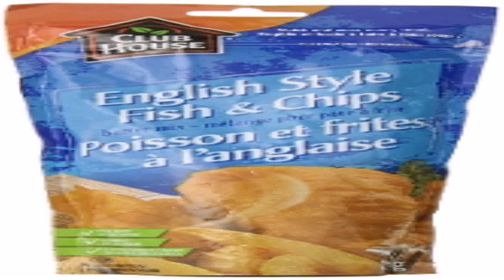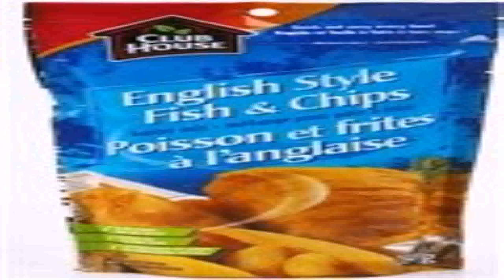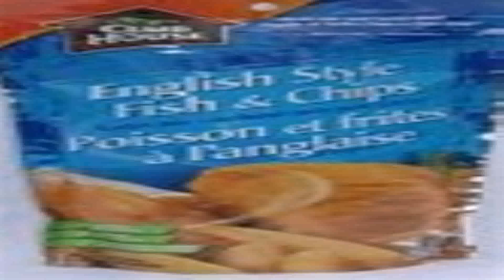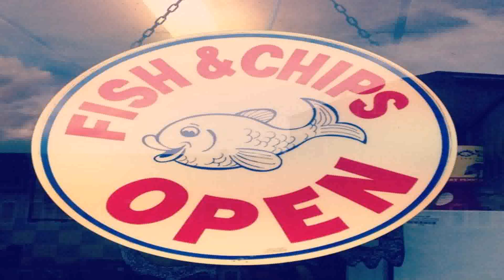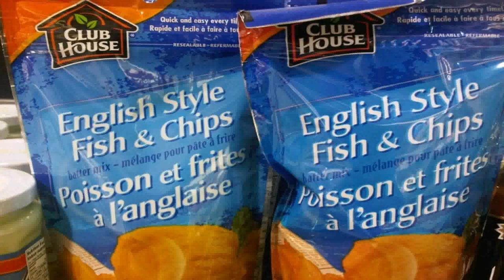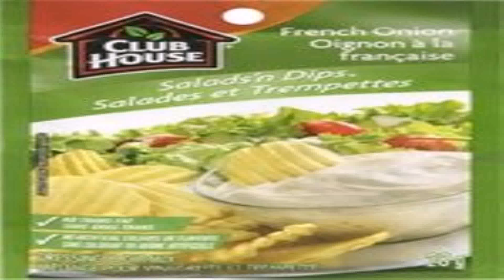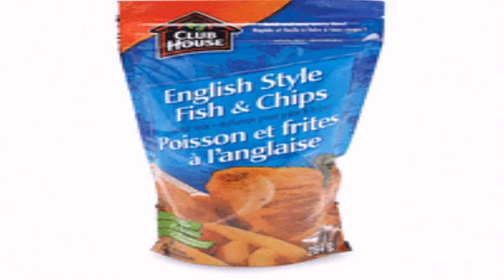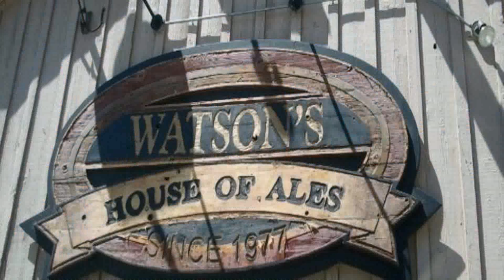Club House English Style Fish And Chips (see description) (see description)